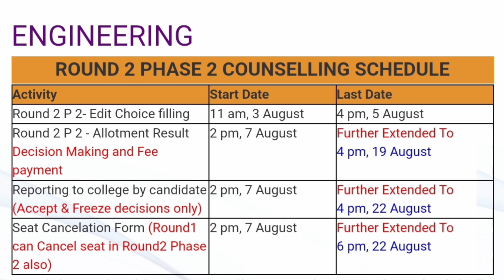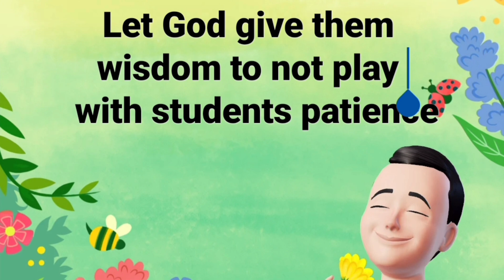COMEDK 3rd round counselling|Comedk Round 3 dates|Comedk 2024|Comedk latest updates|College tuber